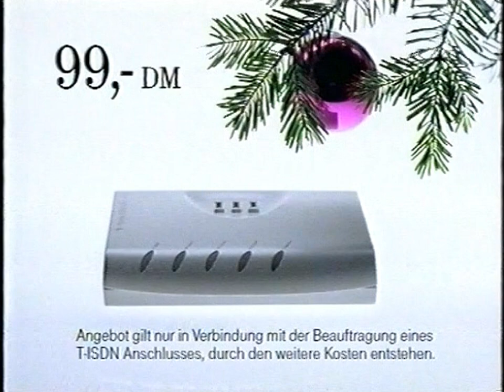Telekom Werbung Jan Ullrich 1999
Telekom Werbespot Teledat USB 2 a/b, mit Jan Ullrich und Markus Majowski als Verkäufer